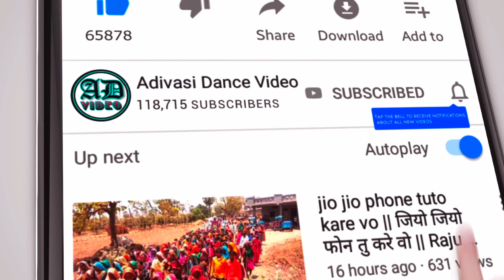वालपुर भगोरिया 2023 ।। Walpur Ka Bhagoriya 2023 ।। Mukesh Patel Vidhayak ।। 2023 ।।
मथवाड भगोरिया,
bhagoria 2023,
भगोरिया 2023,
bhagoria festival,
2023 ka bhangariya,
2023 ka bhagoria,
2023 ka bhagoriya,
2023 ka bhagoriya ka video,
2023 का भगोरिया ,
2023 का भगोरिया का वीडियो,